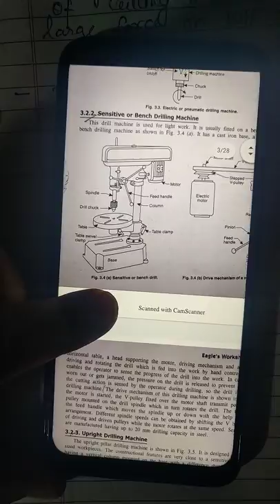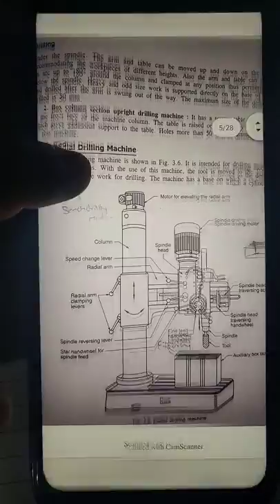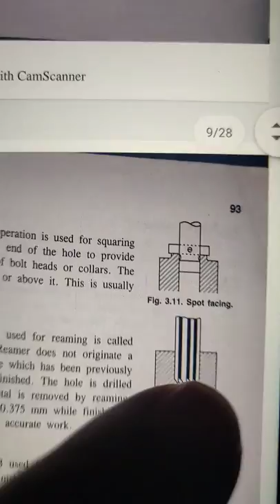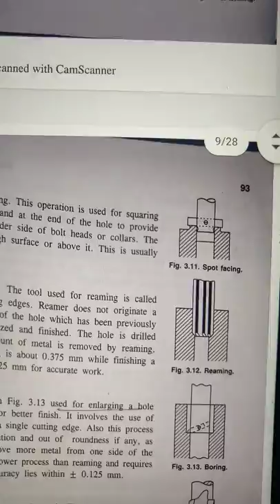Workshop Technology-II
Drilling